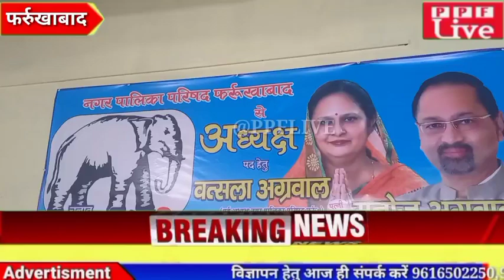फर्रुखाबाद : बसपा प्रत्याशी वत्सला अग्रवाल के कार्यालय का हुआ शुभारंभ,उमड़ी समर्थकों की भीड़।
फर्रुखाबाद : बसपा प्रत्याशी वत्सला अग्रवाल के कार्यालय का हुआ शुभारंभ,उमड़ी समर्थकों की भीड़।ppf_live